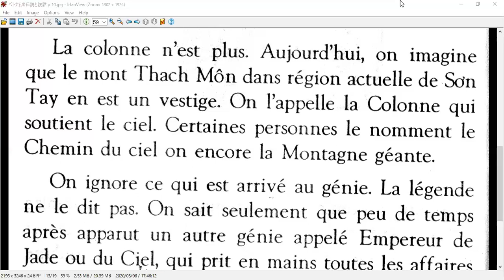明治大学法学部２年８組 中級フランス語レポート５ 解説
担当：乾昌幸